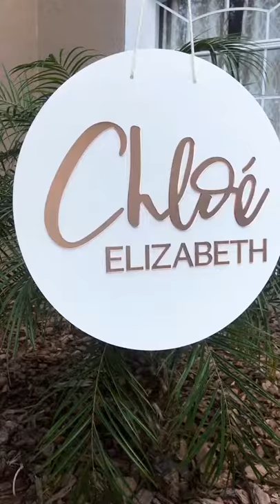Round 3D Acrylic First & Middle Name Sign